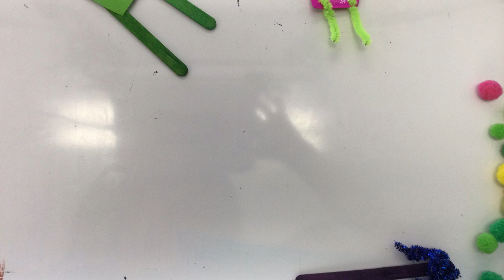Reynella Primary School 28th Feb 2024 Tennis